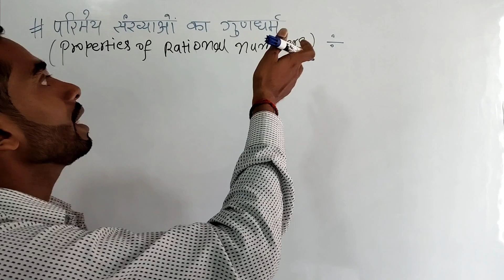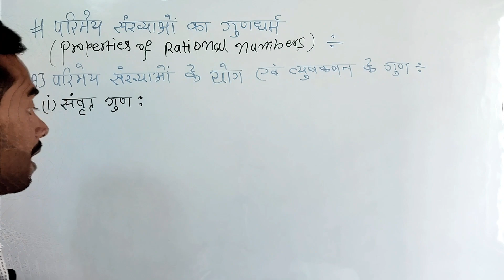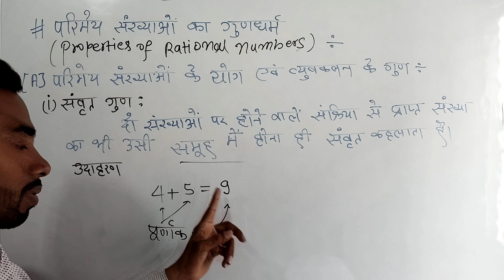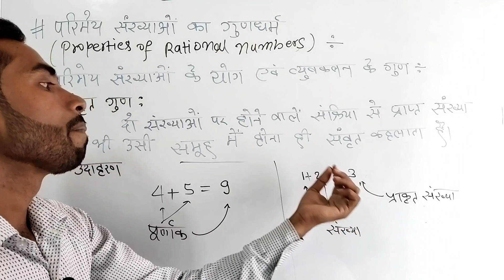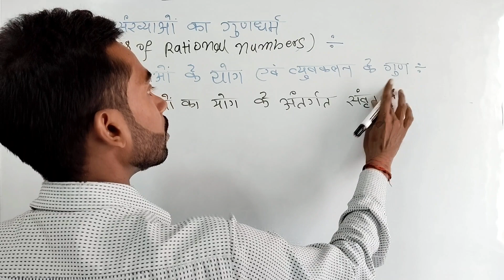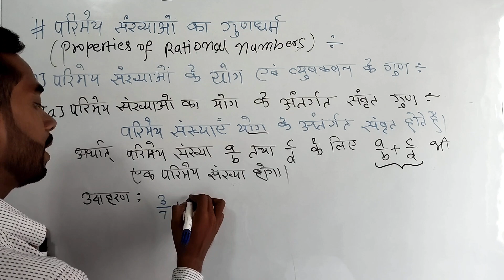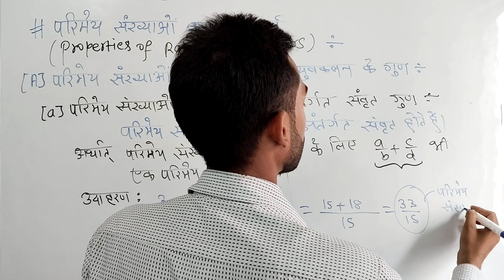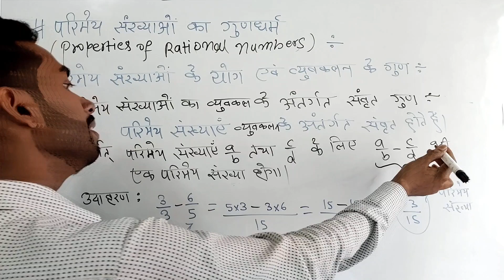परिमेय संख्याओं के गुणधर्म / properties of rational numbers/ संवृत गुण परिभाषा उदाहरण हिंदी में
in this video we shall discuss about properties of rational number such as closed property
परिमेय संख्याओं का संवृत गुण
परिभाषा उदाहरण के साथ
पूरी व्याख्या हिंदी में